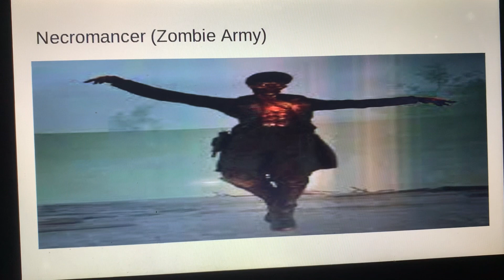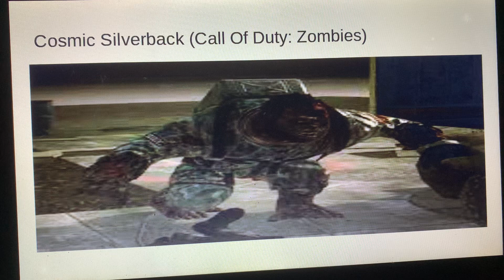Video Game Zombies That Will Make You S*it Your Pants (Part 2)